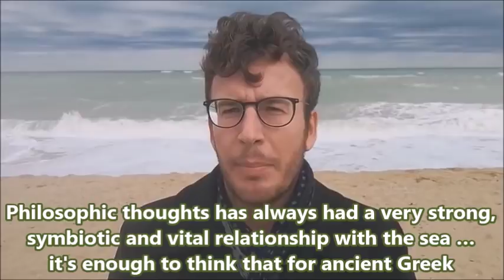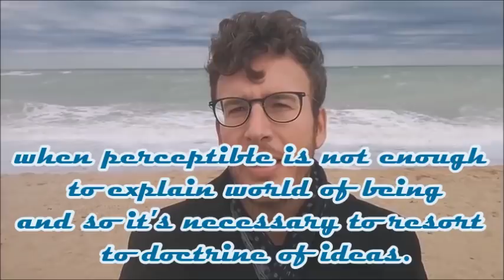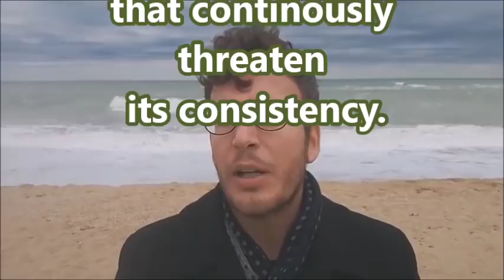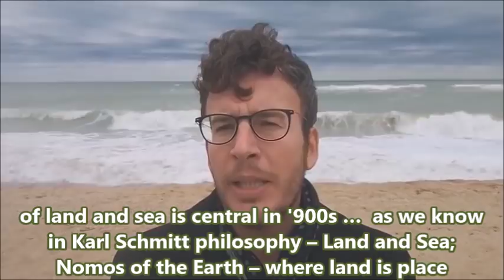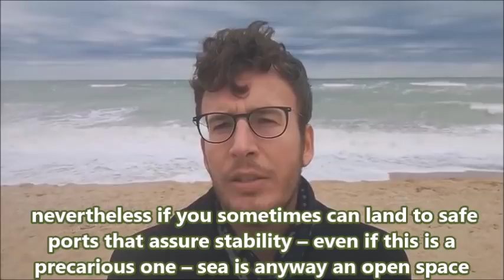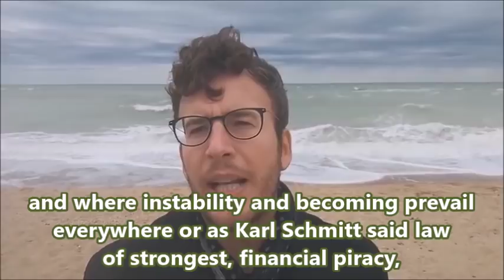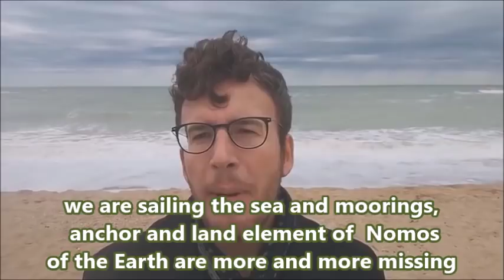DIEGO FUSARO: Thallassosophy. Philosophy of the sea